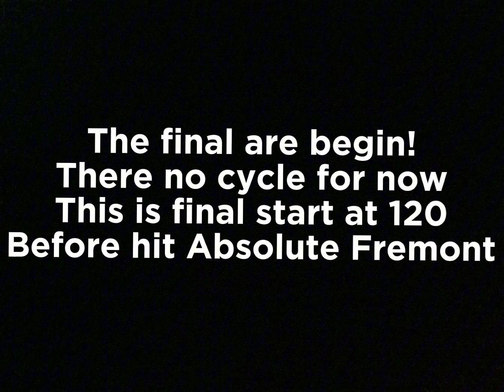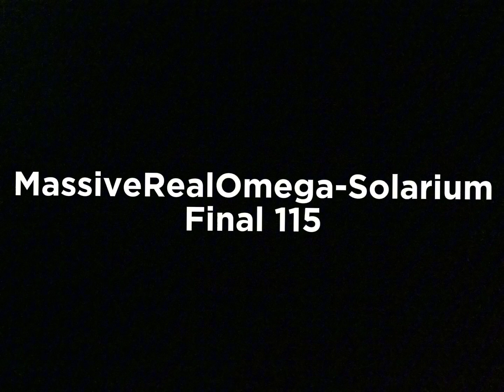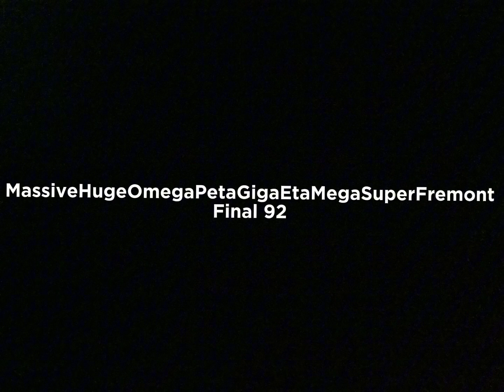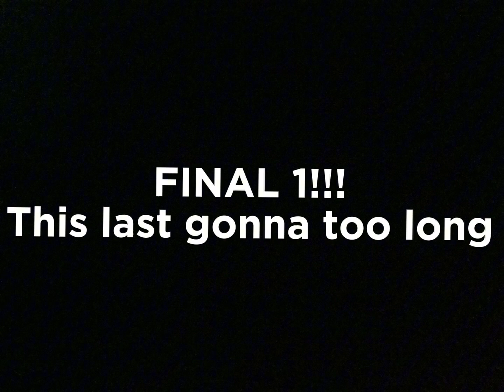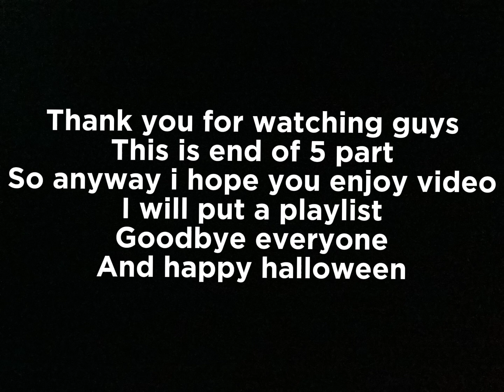Part 5 | Number 0 to Absolute Fremont (Last Part)